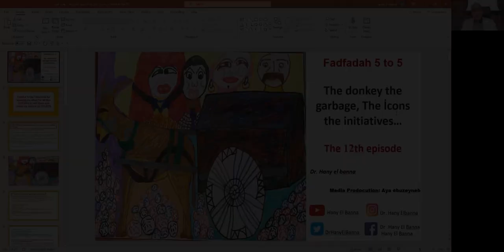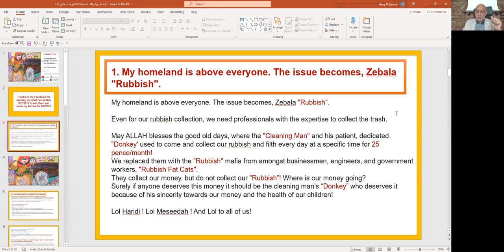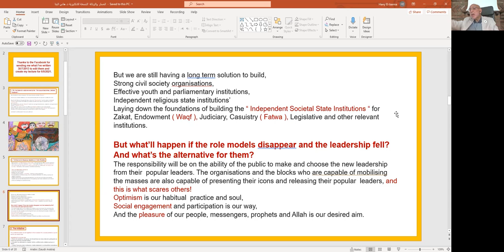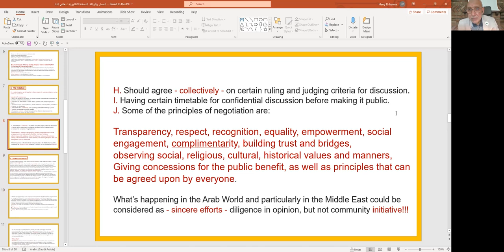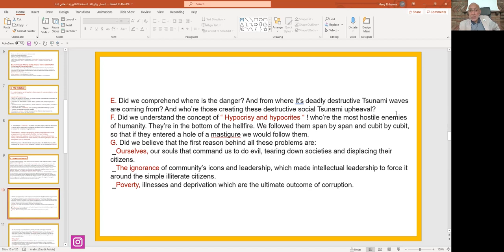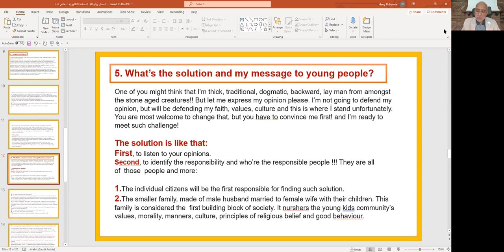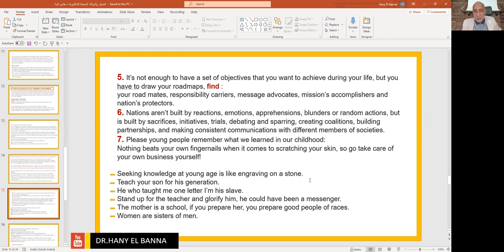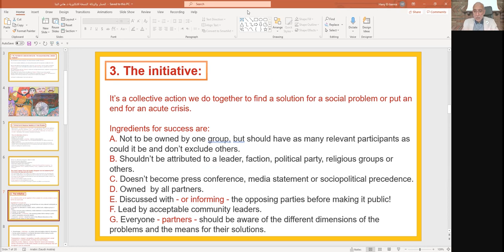Dr. Hany El Banna The donkey the garbage, The Icons the initatines FADFADAH Dr.Hany elbanna